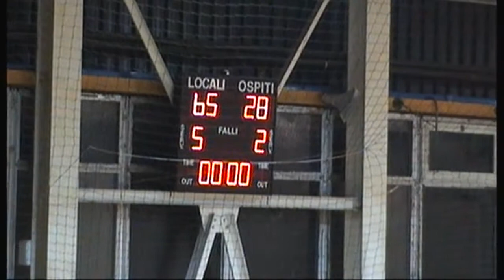basketball cagli - pall.acqualagna 2013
2 divisione 2013